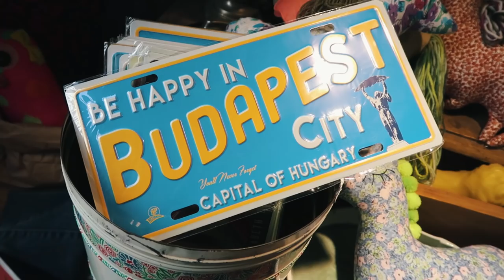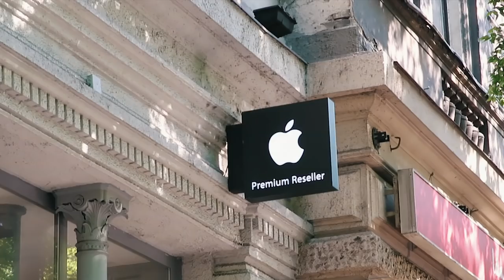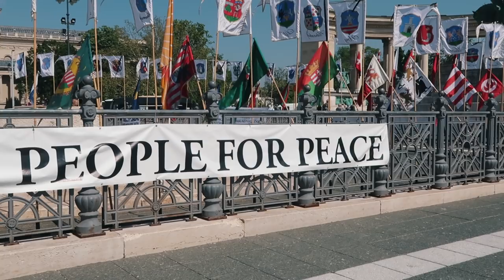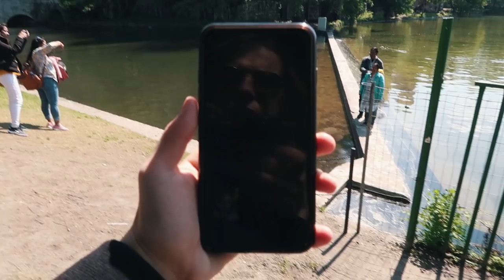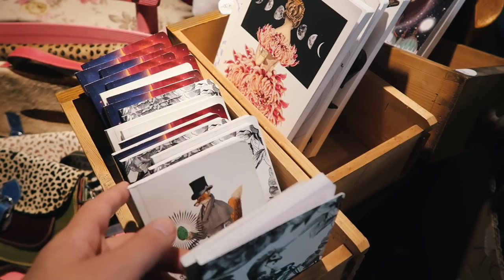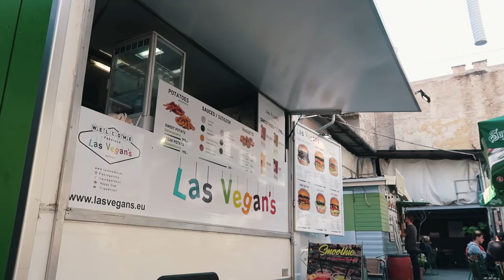DIA 2 EM BUDAPESTE: Bar Szimpla Kert, Parques e Papo sobre Viajar Sozinha!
O dia 2 foi beeem especial pra mim.. andei bastante pela Avenida Andrássy, uma das mais famosas e chiques da cidade, até chegar na Praça dos Herois onde também fica o Varosliget, um dos parques mais lindos que eu já visitei. Passei boa parte do meu dia curtindo o sol e uma cervejinha nesse lugar.. depois, saí total do roteiro e tirei o dia pra andar sem rumo por Budapeste.. encontrei cada coisa legal!

minha indicação de agência de intercâmbio, fala com elas por esse

uso a Wise para trocar e levar dinheiro pro exterior, crie sua conta usando o meu link e ganhe a primeira taxa de transferência de até 500 libras gratuitamente

crie sua conta bloqueada na alemanha usando o meu link para garantir desconto: